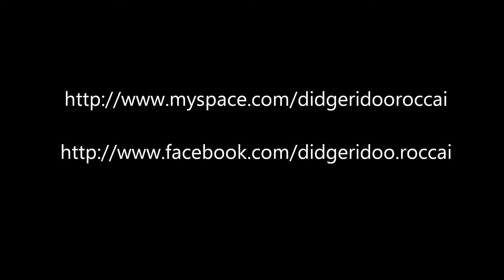didgeridoo roccai - TOKYO DIDJ FESTA 2011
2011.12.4  TOKYO DIDJ FESTA 2011@roppongi super deluxe
didgeridoo roccai